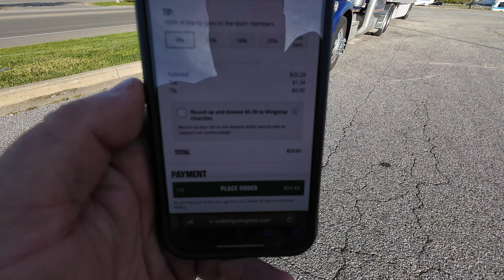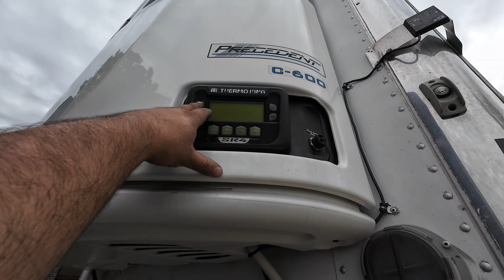TRAILER ISSUES PETERBILT 389 PRIDE AND CLASS GLIDER